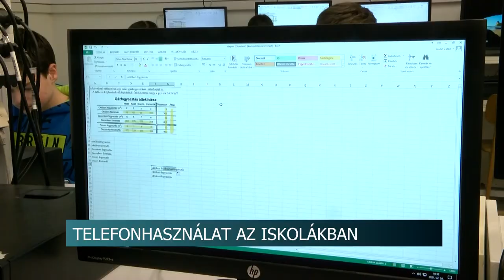Korlátoznák a mobiltelefon használatot az iskolákban - Mit gondolnak a diákok?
Egy jogszabálytervezet szerint szeptembertől korlátoznák a mobiltelefonhasználatot az iskolákban. A témával már korábban is foglalkoztunk, ezúttal diákok véleményét kérdeztük.